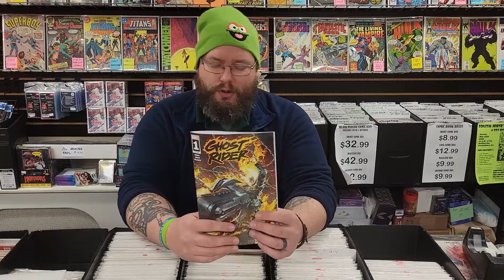New Comic Book Day Reviews - Ghost Rider #1